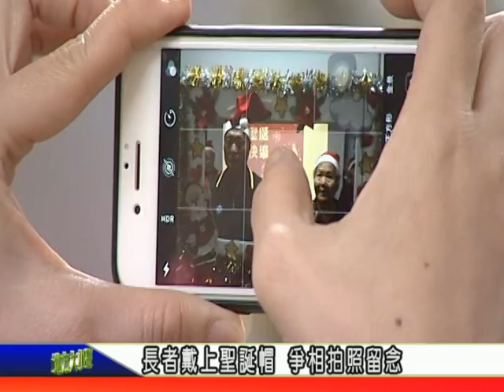天外天新聞1081230 16大興珍里聖誕活動 長者好歡樂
五股區興珍里在聖誕節當天舉辦慶祝活動，早上場邀請長者們參加，下午場則是里內的小朋友參與，里長夫婦不但扮成了聖誕老人和聖誕女郎，還準備了小禮物分送給長者們。